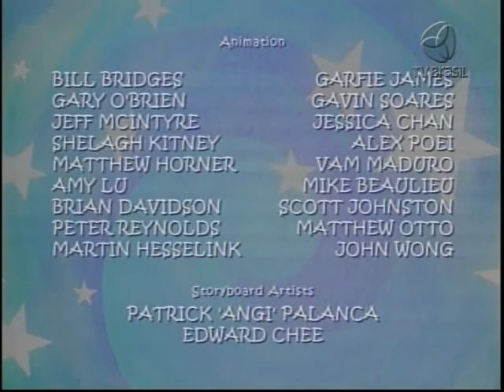Os Pezinhos Magicos de Franny 57 Qual é a Graça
Franny é uma garotinha de cinco anos que vive experiências encantadas quando calça seus sapatos que estão na loja do seu avó sapateiro. Seus pezinhos mágicos podem levá-la ao Atlântico ou até mesmo à África. Seja qual for o destino, ela certamente conhecerá muitas pessoas interessantes no caminho. Aonde será que Franny será levada pelos seus pezinhos mágicos?